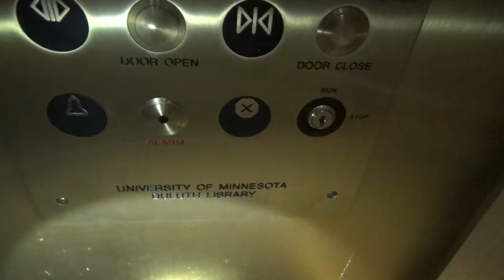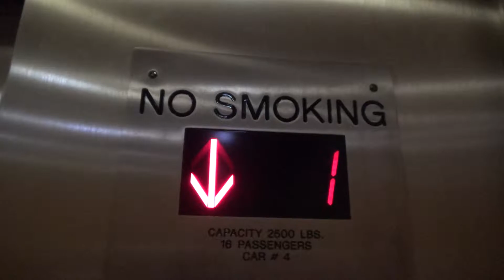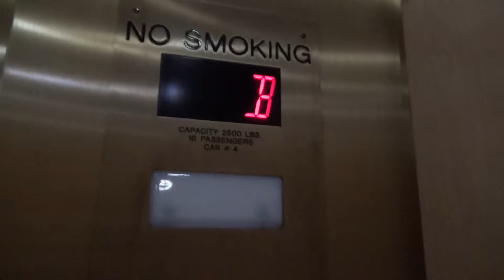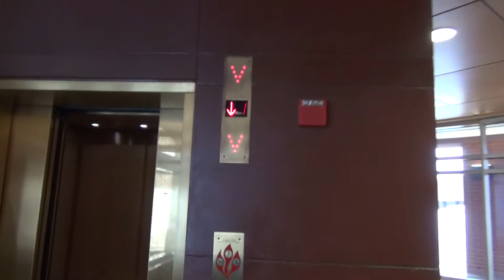MEI Hydraulic Elevator (Dark Lights) - UMD Library Entrance - Duluth, MN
This is the MEI hydraulic elevator at the entrance to the Kathryn A. Martin Library at the University of Minnesota Duluth. This is an older video where they had darker lights inside. I re-recorded this after they installed brighter lights. If you want to see that video, follow this